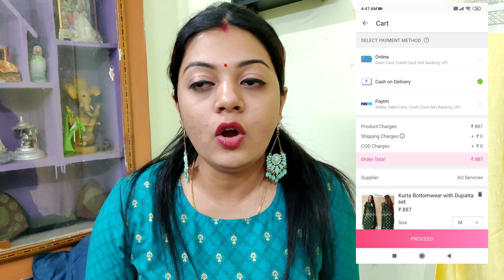Mummy Ki Kanjivaram Saree And Latest Blouse Designs🌟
Saree and blouse codes
🛍️trendy women's blouse :s-6679177
🛍️trendy kanjivaram silk saree : s-6902112
🛍️beautiful rich pallu and jacquard work on all over the saree : s-11404314
🛍️trendy Sensational saree : s-14350157
🛍️fency blouse : s-14294675
🛍️blue fancy blouse : s- 6941275